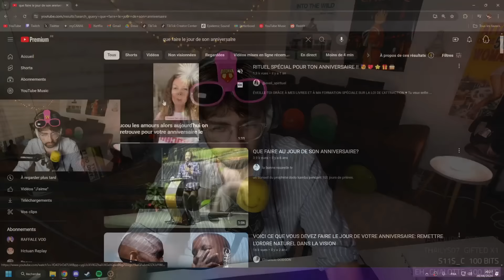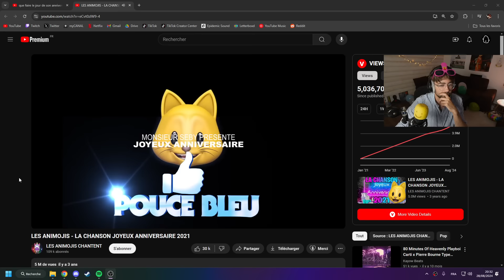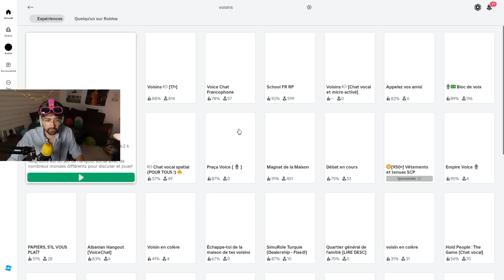J'AI FÊTÉ MON ANNIVERSAIRE EN LIVE 🎉 (il est miteux)